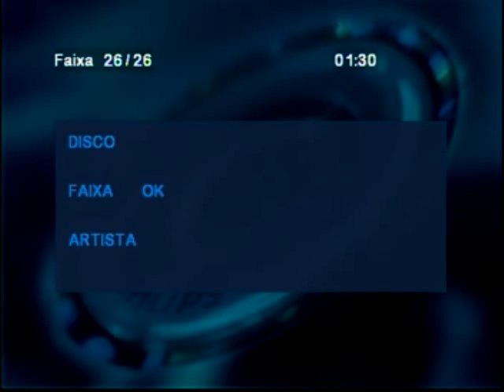Nhô Chico - Trem De Ferro(Poema 2005)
Nhô Chico Declama o Poema  Trem De Ferro No Programa Viola Minha Viola No Ano De 2005.No Final Tem o Audio Do Poema Que Ele Gravou Em Disco